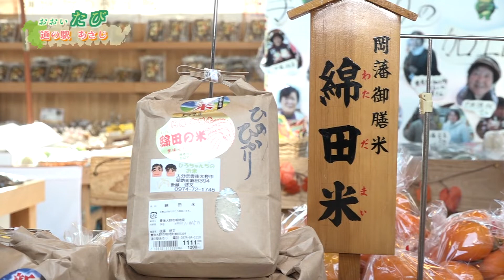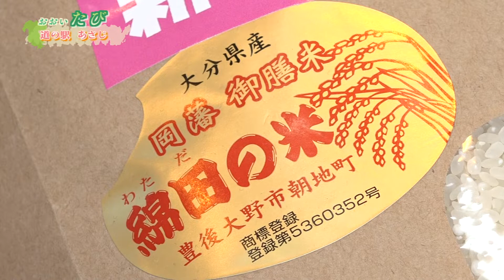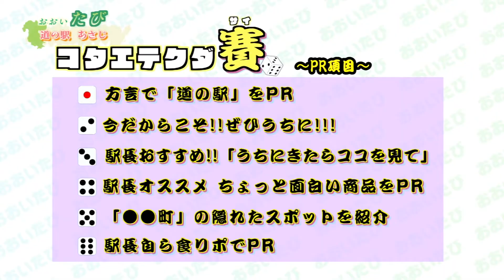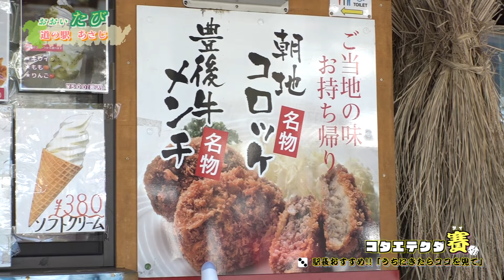おおいたび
『おおいたび』は大分県内の道の駅と大分県信用組合、
そしてJ:COMの共同企画でお送りする地域の魅力を再発見企画です。

第17弾は、豊後大野市にある「道の駅あさじ」から、
周辺スポットや道の駅ならではのグルメをたっぷりとご紹介します！

道の駅あさじは、周りが豊かな山々に囲まれた道の駅！
その自然の恵みから育てられ、江戸時代には殿様に献上されていたお米が登場します！！

メンチカツ、コロッケ、ソフトクリームなどなどのテイクアウト商品が充実！

「道の駅あさじ」とステキなスタッフが皆さまのお越しをお待ちしております！